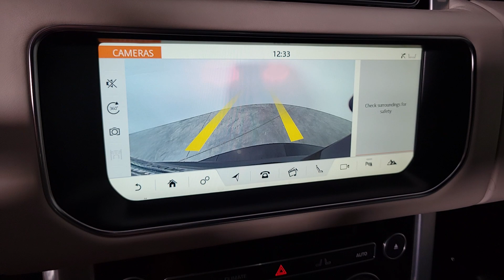2017 Land Rover Range Rover Las Vegas, Henderson, North Las Vegas, Boulder City, Mesquite, NV P1342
Narvik Black Used 2017 Land Rover Range Rover 5.0L V8 Supercharged available in Henderson, NV at Jaguar Land Rover Henderson. Servicing the Las Vegas, Henderson, North Las Vegas, Boulder City, Mesquite, NV area.
2017 Land Rover Range Rover 5.0L V8 Supercharged - Stock#: P1342

Welcome to the all new Jaguar Land Rover in Henderson, NV. We recognize that it's New to You! All of our vehicles are hand picked and inspected and come with a 100% guarantee for 30 days. This vehicle includes the following options:brbrNAVIGATION SYSTEM, BACKUP CAMERA, HEATED SEATS, HEATED/COOLED SEATS, USB, LEATHER SEATS, SUNROOF/MOONROOF, PREMIUM WHEELS, POWER DRIVER SEAT, POWER PASSENGER SEAT, BLUETOOTH, ADAPTIVE CRUISE CONTROL, PUSH BUTTON START, AUTOMATIC HEADLIGHTS, REAR POWER LIFTGATE, ALL NEW CABIN AND A/C FILTERS, NEW WIPERS, FRESH OIL CHANGE, ONE OWNER, VERY LOW MILES, ABSOLUTELY BEAUTIFUL VEHICLE THAT HAS BEEN VERY WELL CARED FOR, 13 Speakers, 4-Zone Climate Control, Adaptive Cruise Control w/Queue Assist, Adaptive Xenon Headlamps, Auto High Beam Assist (AHBA), Blind Spot Assist, Configurable Interior Mood Lighting, Drive Pro Package, Driver Condition Monitor, Front & Rear Seat Climate Comfort Package, Front Center Console Cooler Compartment, Heated & Cooled Front Bucket Seats, Heated & Cooled Rear Seats, Intelligent Emergency Braking, Lane Keep Assist, Premium audio system: Meridian, Radio: 825 Watt Meridian Premium Surround Sound, Rear air conditioning, Reverse Traffic Detection, Surround Camera System, Traffic Sign Recognition w/Intelligent Spd Limiter, Vision Assist Package, Wheels: 22 5 Split Spoke - Style 504.brbrNarvik Black 2017 Land Rover Range Rover 5.0L V8 Supercharged LWB 4WD 5.0L V8 Supercharged 8-Speed AutomaticbrbrOdometer is 38654 miles below market average!